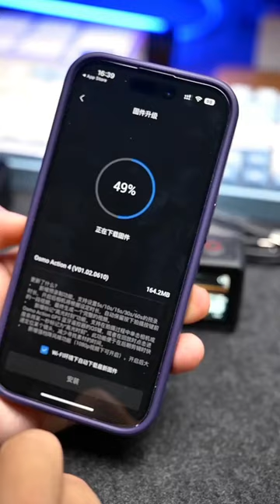Unboxing my new dji osmo action 4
📦 "Join me in the exciting unboxing of the all-new DJI Osmo Action 4! In this immersive video, we embark on an ASMR journey to discover the unboxing experience of this cutting-edge tech marvel, complete with Magsafe technology.

✨ Explore the packaging, accessories, and the remarkable features of the DJI Osmo Action 4, creating an audiovisual treat for tech enthusiasts.

🌟 Whether you're an ASMR lover, a DJI aficionado, or someone looking for the latest in tech unboxings, this video offers a multisensory delight.